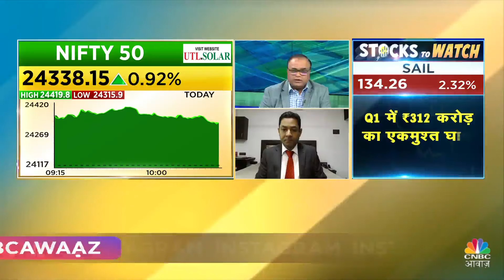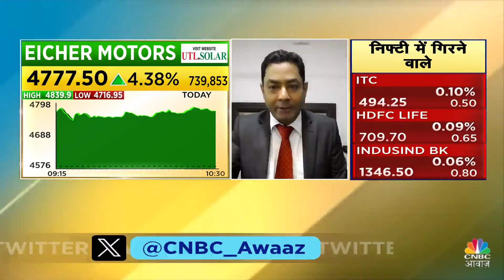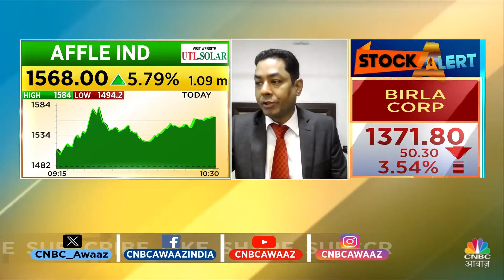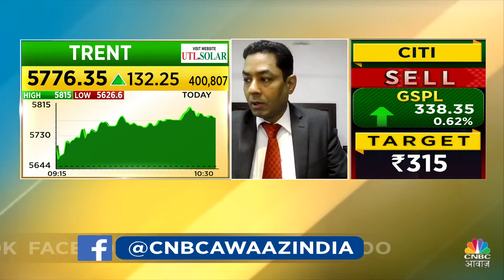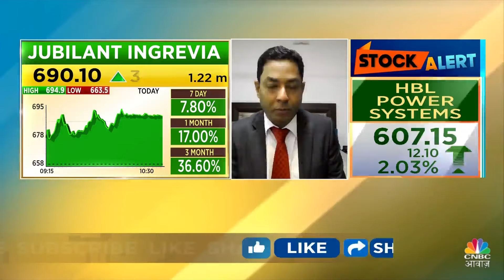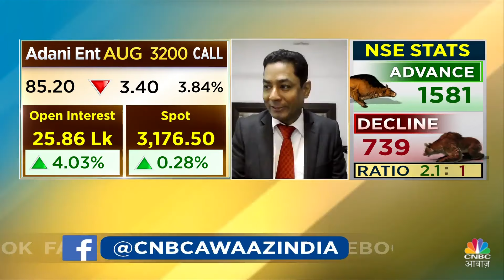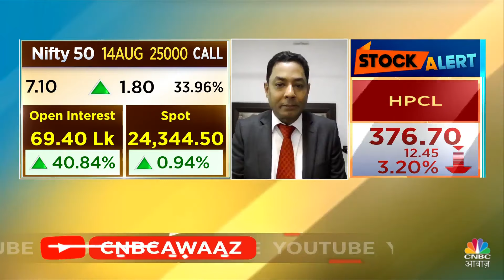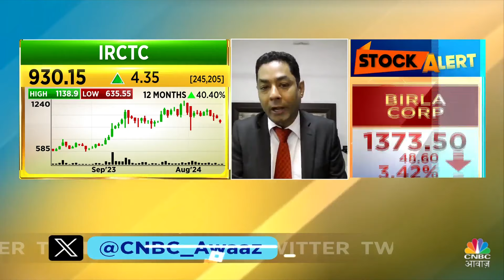Traders Hotline | Portfolio Tips: बाजार में कहां लगाएं पैसा? देखिए Experts की राय | Share Market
In Traders Hotline CNBC Awaaz, Expert will solve your query regarding your portfolio's stocks
Which stocks you can hold and which stock you should buy.

इस  वीडियो में  Market Experts आपके सवालों के जवाब दे रहे है। अगर आपके पास निवेश को लेकर कोई सवाल है, तो आप भी हमारे एक्सपर्ट्स से अपने सवालों के जवाब पा सकते है. देखें वीडियो

n18oc_business